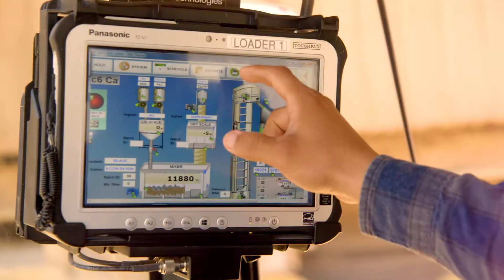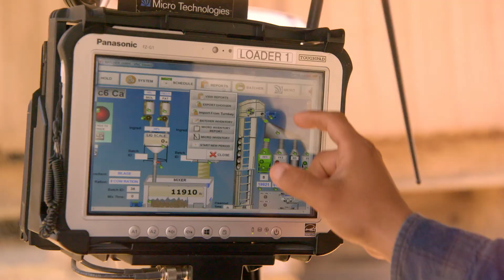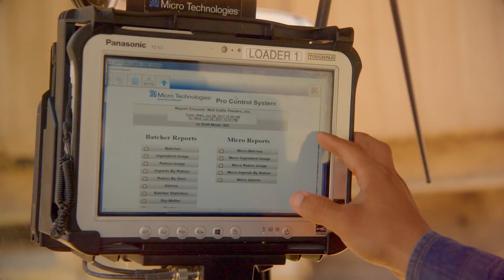Micro Technologies Feedyard Solutions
Learn more about how Micro's service and support can help take your operation to the next level.